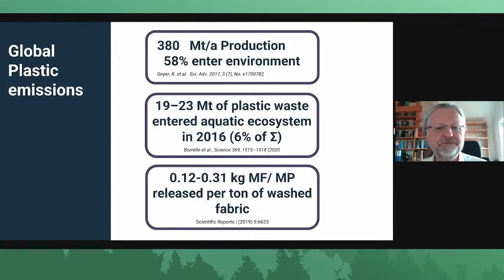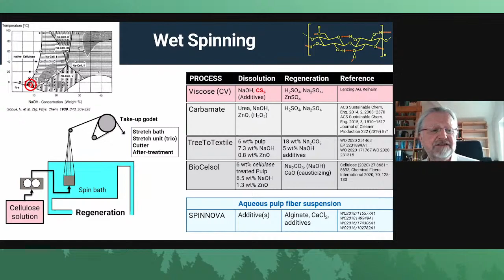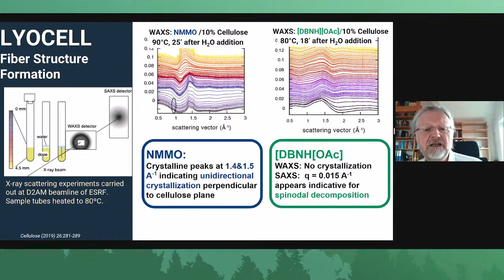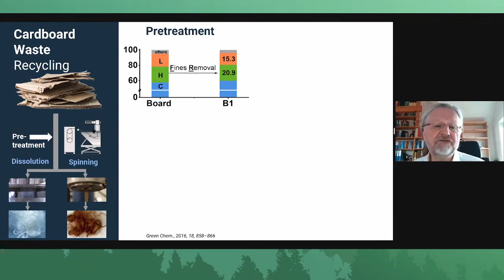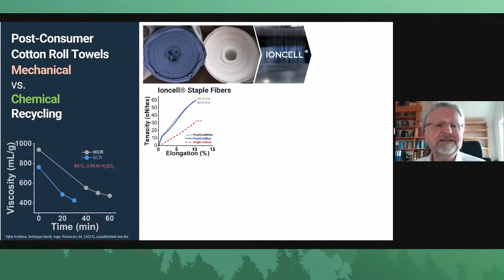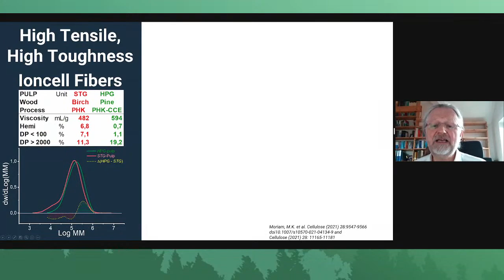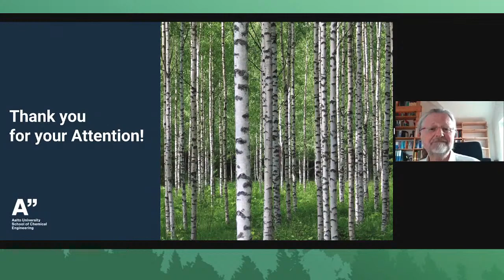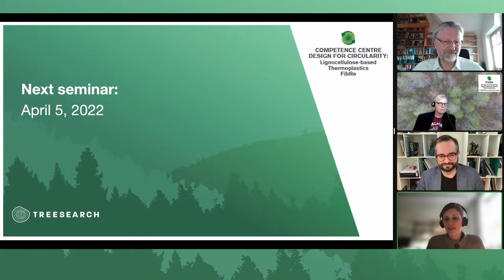FibRe and Treesearch virtual seminar series: Herbert Sixta, Aalto University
Welcome to join us in a seminar in the FibRe and Treesearch online seminar series!

The speaker is Professor Herbert Sixta, Aalto University.